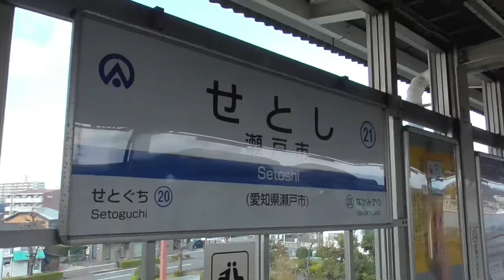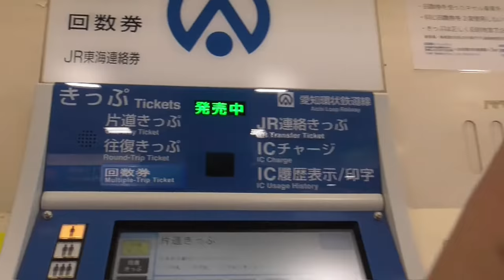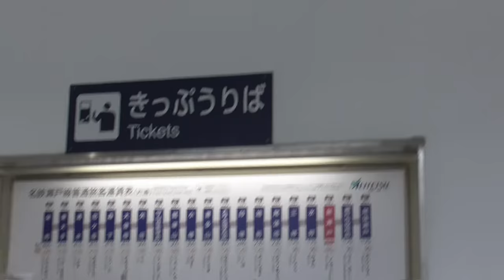ST090-22 短すぎる駅間散歩：瀬戸市駅→新瀬戸駅【名鉄ターミナル完全制覇の旅】